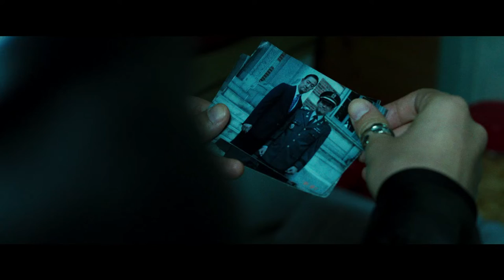Deliver US From Evil Trailar_ Florence Korea Film Fest 2022